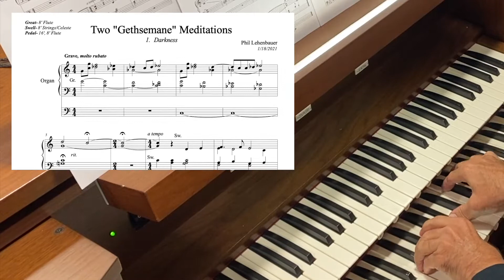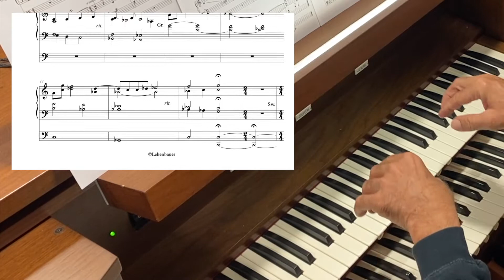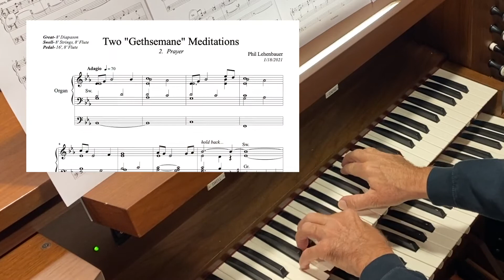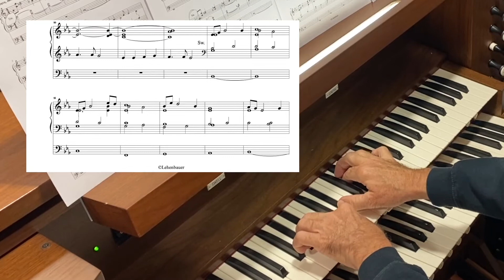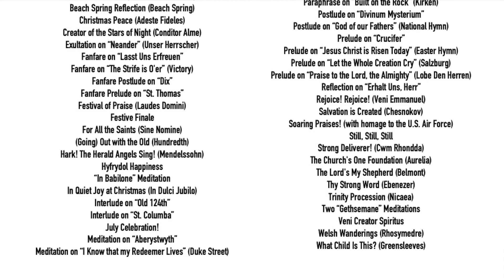Two "Gethsemane" Meditations, organ work by Phil Lehenbauer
These two Lenten meditations are based on the hymn tune "Gethesemane", which is usually associated with the text "Go To Dark Gethsemane".  Titled 1. Darkness and 2. Prayer, both of these short meditations are somber moments for Holy Week.  It was written and recorded on the two manual Allen organ at Shepherd of the Coast Lutheran Church in Fort Lauderdale, Florida, where Phil is organist.  Many of his works are available on SheetMusicPlus.com via this link: